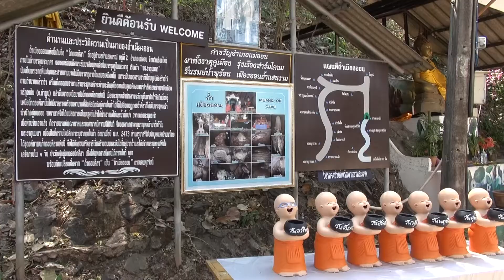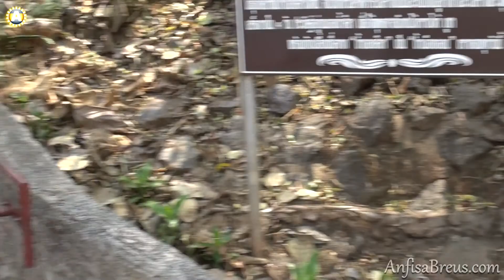Muang On Cave in Chiang Mai, Thailand. Встреча. 27